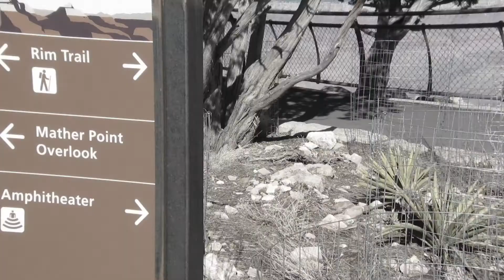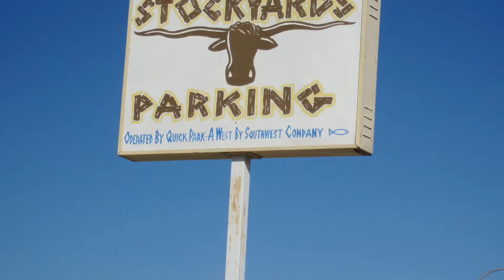Grand canyon ..sedona ..texas ..chicago 2011